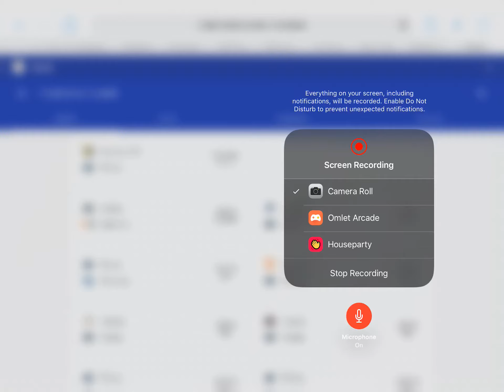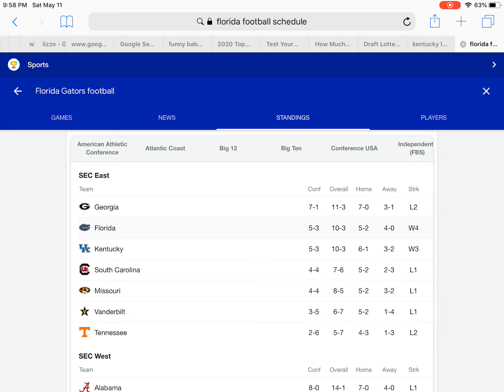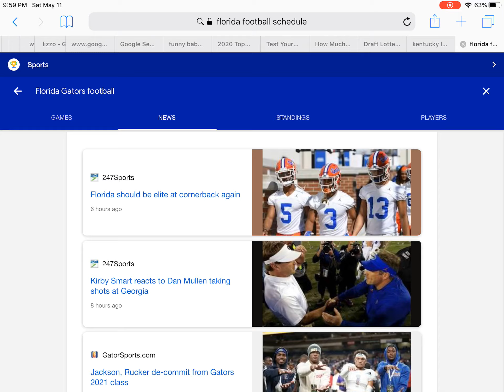Florida football schedule 2019 new series